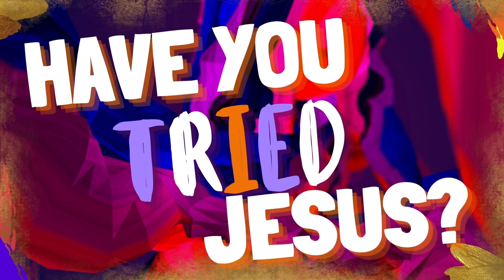Sharing Your Story–Rev. Tracy Watkins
Content Warning: mentions of abuse, attempted murder, and chronic illness

Hello everyone! We hope today has been filled with your favorite joys! Everyone has a story to tell. In the series called "Sharing Your Story," members of Central Baptist Church share how Christ has impacted their lives and helped them through various challenges they have faced.

In "Try Jesus," part 6 of the series, Youth Ministry Minister Rev. Tracy Watkins discusses the difficulties God has seen her through and invites others to try Jesus. It is never too late to try Jesus!

“See how very much our Father loves us, for he calls us his children, and that is what we are! But the people who belong to this world don’t recognize that we are God’s children because they don’t know him. Dear friends, we are already God’s children, but he has not yet shown us what we will be like when Christ appears. But we do know that we will be like him, for we will see him as he really is.” 1 John‬ ‭3:1-2‬ ‭(NLT‬‬)
Have you tried Jesus?

See you for The Reunion tomorrow, Sunday, December 11th at 10 AM! We will discuss "Telling Your Story."